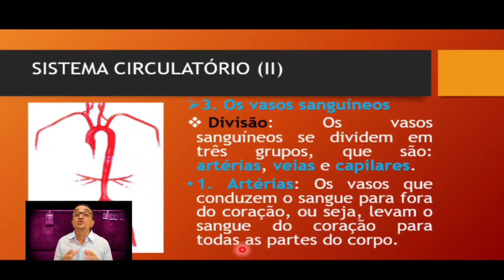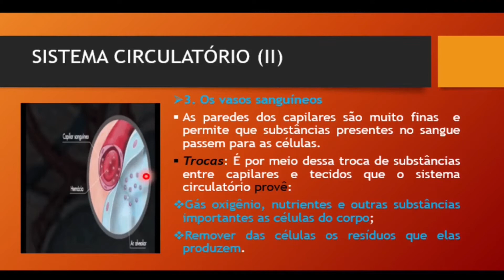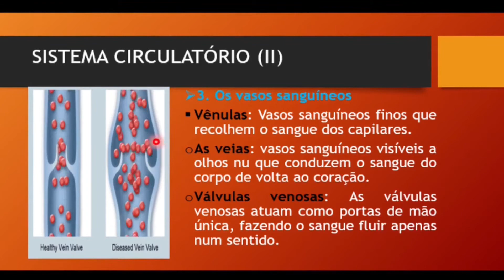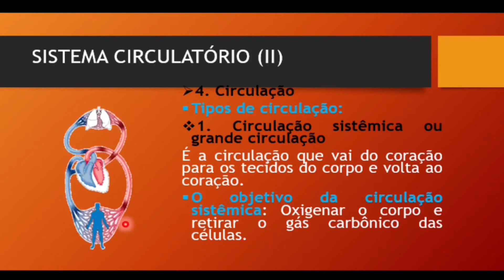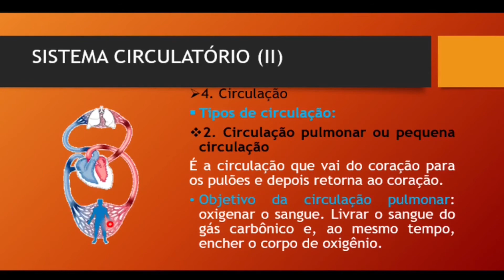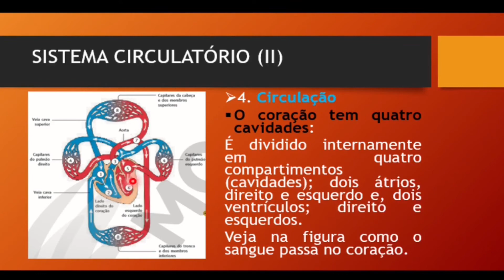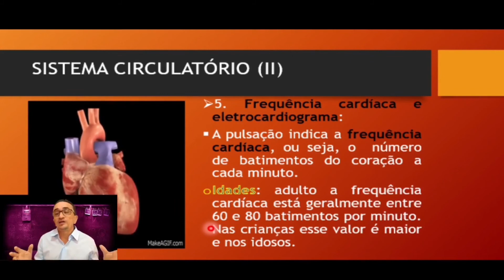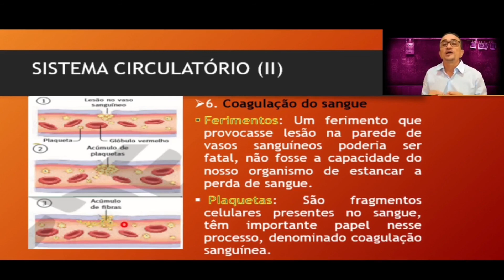8ºano: Sistema circulatório (Parte II)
ATENÇÃO:
Essa vídeo aula tem por objetivo fornecer suporte durante período de pandemia e aulas remotas aos estudantes de escolas públicas estaduais em Apodi/RN onde leciono.

Palavras chaves:
Sistema Circulatório; coração; vasos sanguíneos, plasma; Hemácias; Leucócitos; Plaquetas; Artérias; Veias; Elementos figurados do sangue.

Imagens:
Getty imagens;
Stock fotos;
Livro didático moderno: aprendendo com o cotidiano.